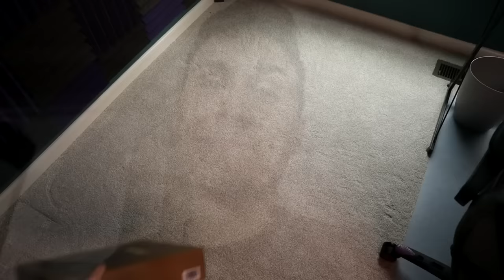I Built A NEW STUDIO For The Channel!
I built a new studio for YouTube | The Frustrated Gamer vlogs are back and today I will be building myself a new home youtube studio with a new camera, lights, and more! The Frustrated Gamer channel has evolved a lot in the last couple years and today see what the new era in the Frustrated Gamer studio looks like!